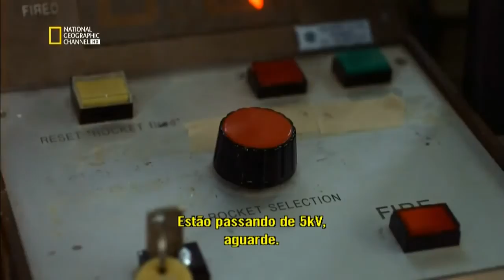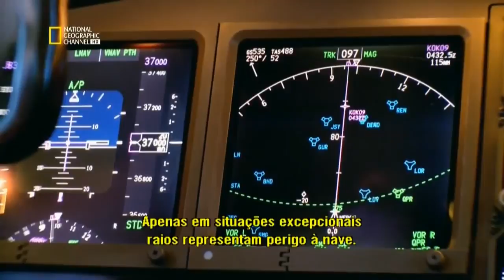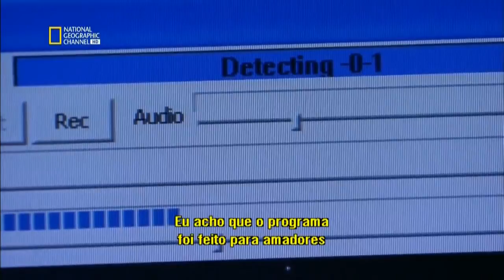Documentário - Relâmpagos e Raios - Natgeo - HD